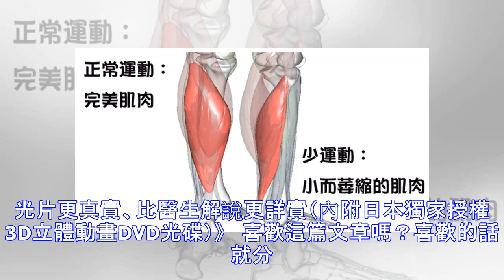「這 7 個病徵」來檢測你是不是有「運動障礙症」！小心造成「肌肉萎縮、麻痺」！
運動障礙症候群 運動障礙症候群包含骨質疏鬆症、變形性脊椎症、退化性膝關節炎、脊椎狹窄症、類風濕性關節炎等疾病，還有骨折等外傷。 因年齡增長與活動量降低而造成的「廢用症候群」（disuse syndrome）也是其一。運動障礙症候群會因肌力與平衡能力下降，關節變形、疼痛、麻痺等而造成步行困難。   運動障礙症候群7項自我檢測： 1 無法單腳站立穿襪子。   2 會在家裡絆倒、滑跤。   3 上樓梯時需要扶手。 4 無法在綠燈時間內過完馬路。 5 無法連續走路15分鐘。 6 買了約2公斤的東西，要拿回家有困難（約2盒1公升牛奶的重量）。 7 就算只有一點負重的工作也感到困難（用吸塵器、搬棉被等）。   只要有一個項目符合你的情況，就有運動障礙症候群的可能。 鍛鍊方法 對於符合自我檢測中任何一項的人，日本整形外科學會建議進行「運動障礙症候群鍛練法」。 這是一種高齡者也能安全進行的簡單鍛練法，基本...